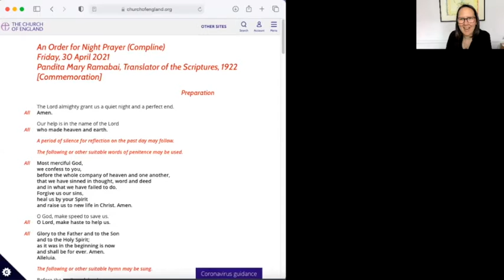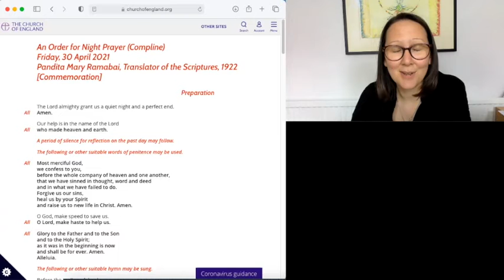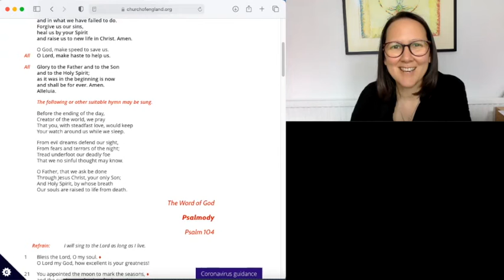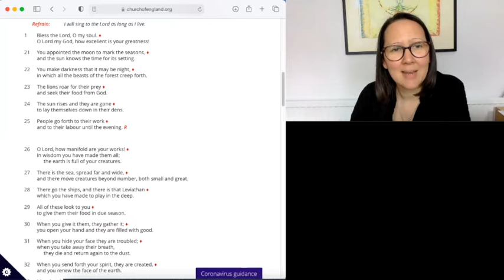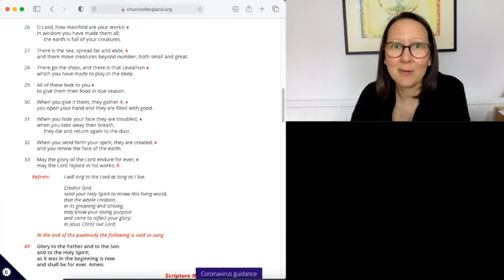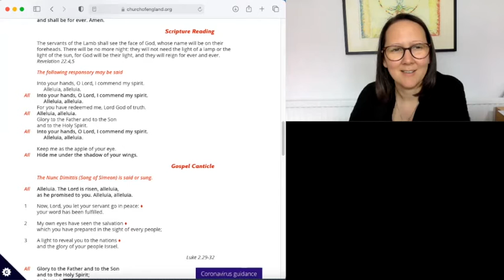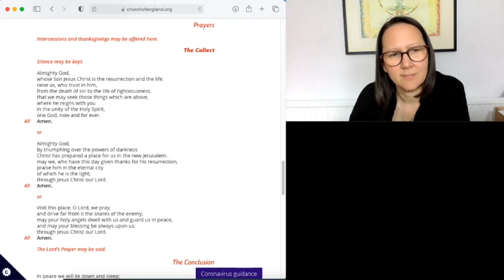St Andrews Church Radcliffe - Night Prayer (Compline) – Friday 30th April 2021 - 2100hr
Rev Jo Leads us in Night Prayer. This beautiful service helps us end the day well.